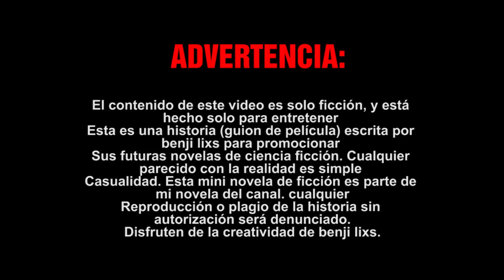DEPREDADOR EL PROTECTOR DE LA TIERRA 2019 ( La Batalla en el espacio )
Este vídeo trata sobre:
Depredador batalla en el espacio - depredador  lucha contra draconianos en el espacio
.naves espaciales
 vida inteligente no humana  planeta tierra descubierto por aliens
Depredador lucha contra draconianos, yautjas salva la tierra, extraterrestres en la edad media, depredadores draconianos.

Lo mejores cazadores del universo yautjas tecnología alien

batalla en la edad media, dioses anunnakis anu enlil enki cañones de plasma camuflaje yautja naves espaciales trio de depredadores ovnis aliens, fin de los dinosaurios 5 anunnakis contra 1 depredador, los depredadores salvaron la tierra, ciencia ficción
guerra de hace 1000 años antes de cristo en plena era media
¿Quiénes eran los anunnakis?
crossover basado en la historia de los depredadores.